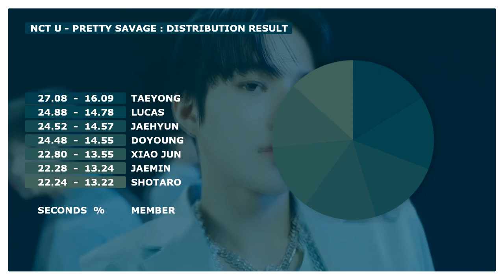「 How Would NCT U (Make a Wish Unit) Sing • Pretty Savage By BLACKPINK | Line Distribution 」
NCT U BLACKPINK Kpop Line distribution Color coded lyrics How would